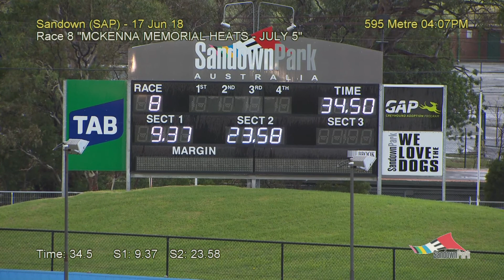SAP SUN 17 JUN 18 R8